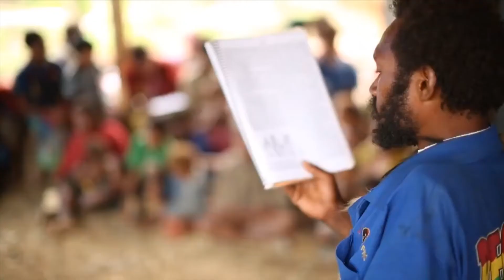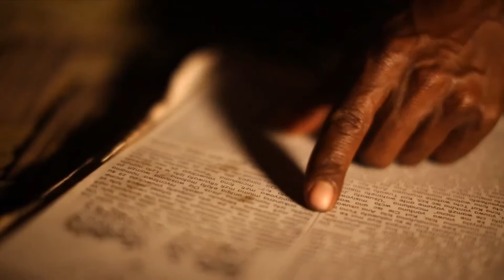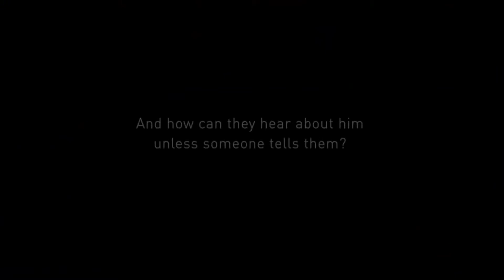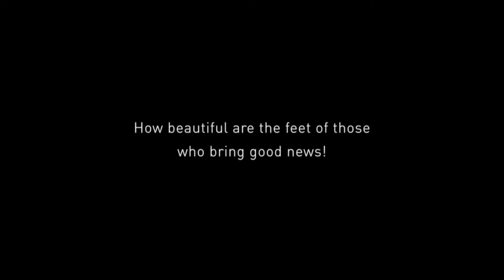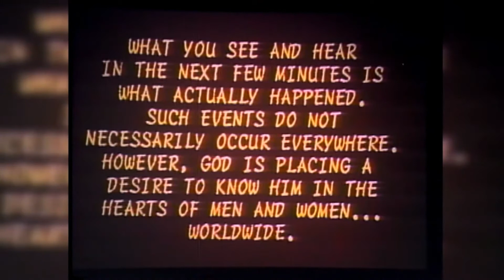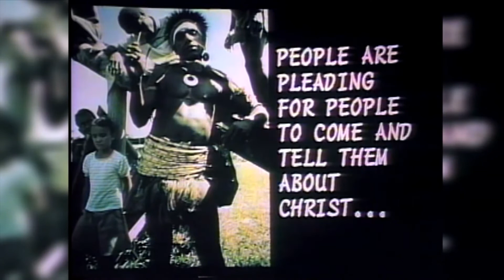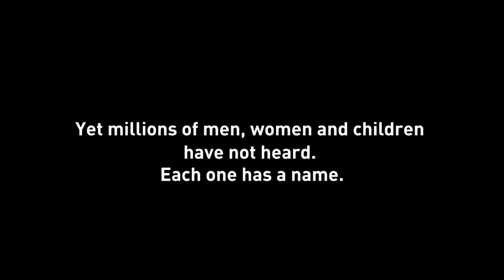Cross-Cultural Evangelism, Spring 2014 #7